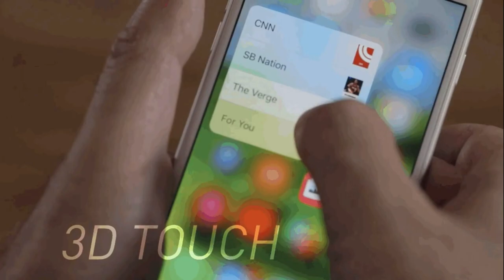Cell Phone In The Sky - Anti-Cell Phone Truth Music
Cell Phone In The Sky - Anti-Cell Phone Truth Music is a Norman Greenbaum cover of Spirit in the Sky.
I hate cellphones and how obsessive people are over them.